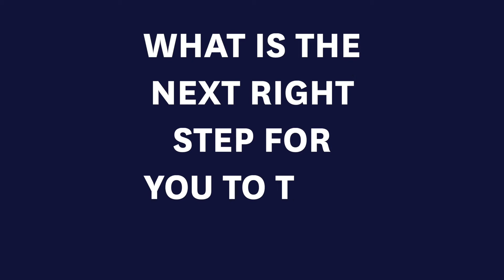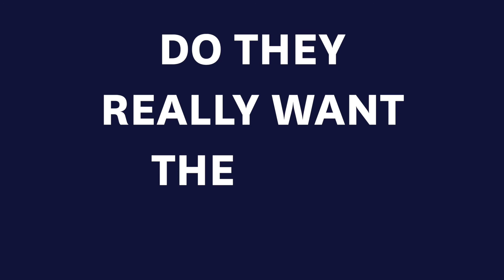3 Questions To Ask Before You Work With a Business Coach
Abundance Global provides outstanding entrepreneurial education and insightful mentorship to business owners. Want results in your business? Together, we can help you get them!

to find out how we can help you achieve great things in your business!

👊👊👊 Apply to join our Private Facebook Group for Entrepreneurs Making A Difference - Get tools and resources to help you build a ‘Winning Business’, and connect with other great entrepreneurs to Learn, Connect, Inspire, and Make a Difference!

📞📞📞 Book in a complimentary 15 Minute Call to explore coaching opportunities

👋At Abundance Global, we run an Abundance Mastery Program for entrepreneurs who are 100% committed to their growing their business alongside achieving their personal goals and making an impact. Interested in dramatically accelerating your business? 📞📞📞 Book in a complimentary 15 Minute Call to explore coaching opportunities that can help take you and your business to the next level

4
⇨ Get your FREE copy of 'Bullet Proof Business' by David Dugan - and learn smart strategies to Protect, Maximise and Accelerate your Business. It's the ultimate guide for any serious business owner. to download your copy today.

“At Abundance Global, we believe an Abundant world is within our grasp and Entrepreneurs are the Catalyst to lead us there!” Together, let’s do some great things out there in the world! Let’s connect today